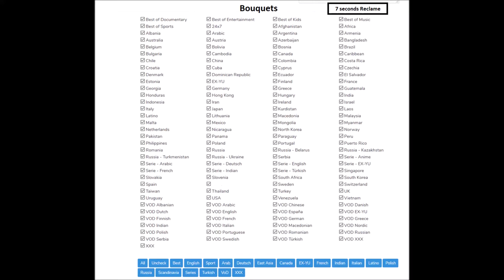World Wide Iptv